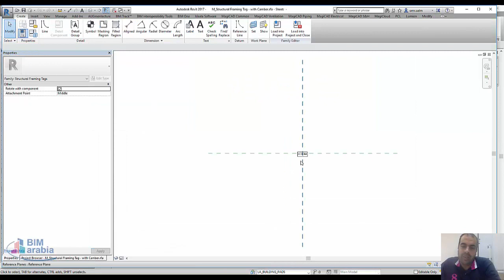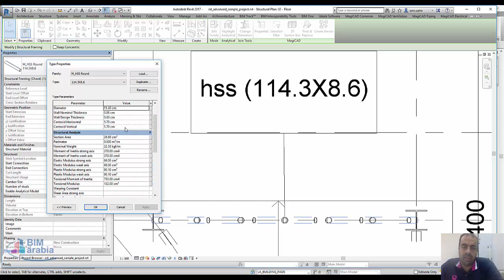التعديل في التاج الريفيت